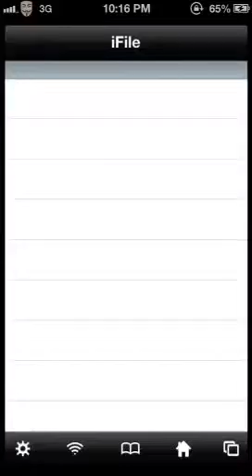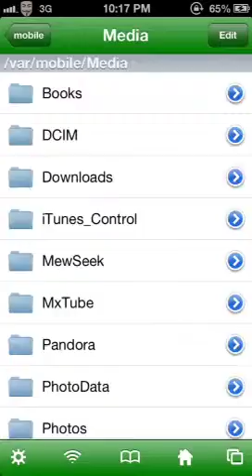How to move files from music box to your iPod.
How to and video explanation.